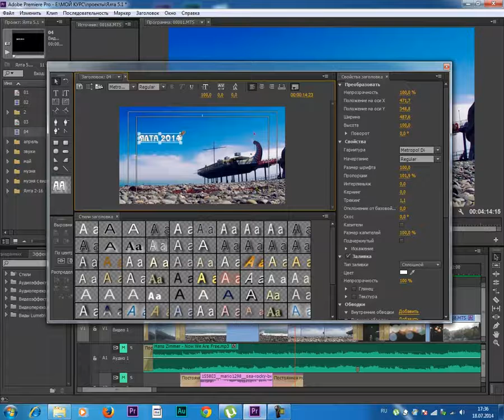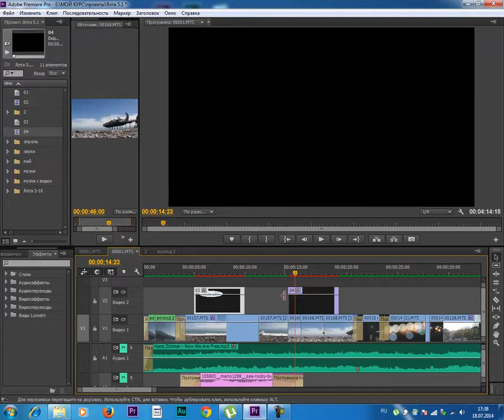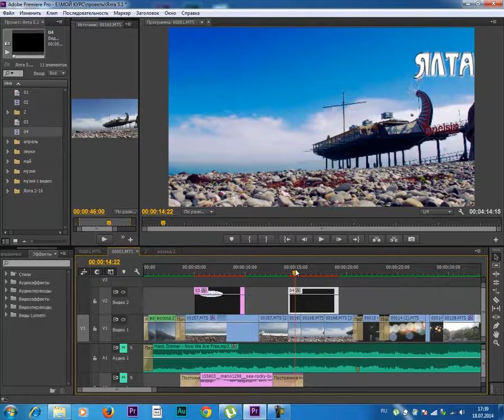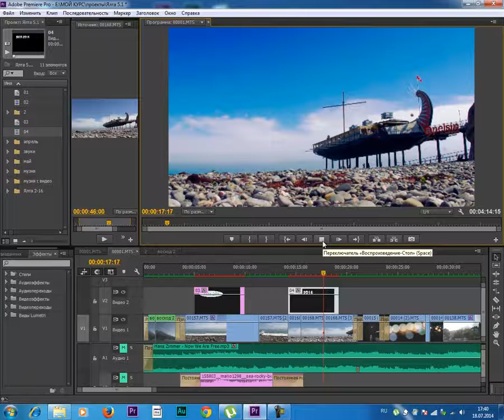4 движущиеся титры по умолчанию